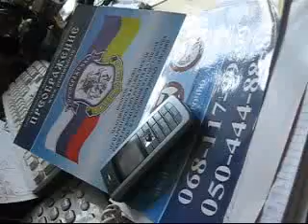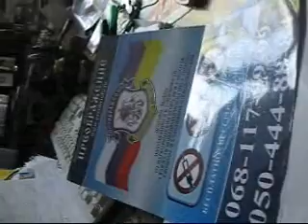Краткая Инструкция для СОЗАВИСИМЫХ -"Быть ДОБРУ!"